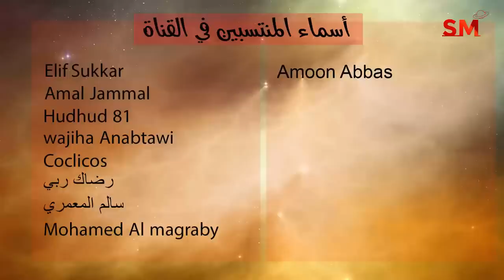توقعات الأبراج لمحة أسبوعية السبت 30 يوليو تموز 2022 سعيد مناع